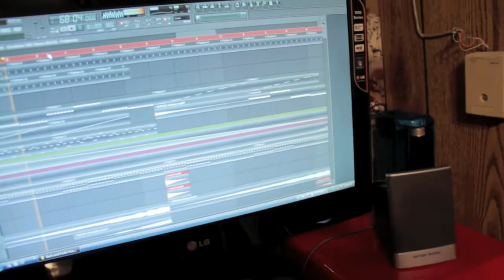Glow Lyfe beginnings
The first video documenting the music process of Glow Lyfe. Just an idea of what we do. We love doing this and we just have fun in the process. The lyfe is just about positive outlook and the love for music. =)